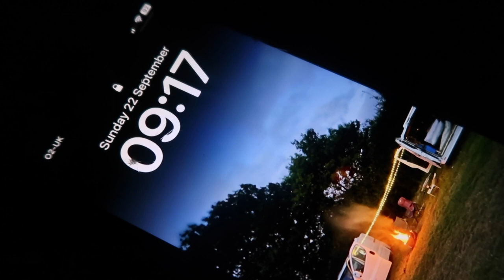First Night in My Newly Converted Vauxhall Vivaro | Solo Female Van Life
Today I take my newly converted Vauxhall Vivaro out for the first time and spend my first night in the van since it's been converted. I was surprised by the British Musical Fireworks Championships and had a great evening watching them, then settling to sleep in the van.

📹 CHAPTERS
00:00 Intro
03:40 Beach walk
05:13 Cooking dinner
06:14 Fireworks
09:17 Morning

Vauxhall Vivaro Self Build Camper Van Conversion Tour
First Night in My Newly Converted Vauxhall Vivaro | Solo Female Vanlife